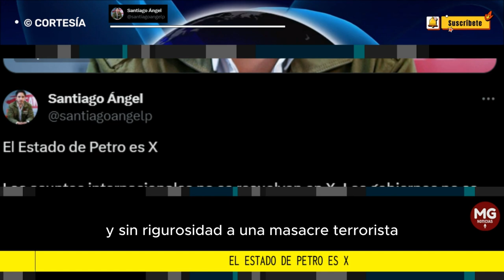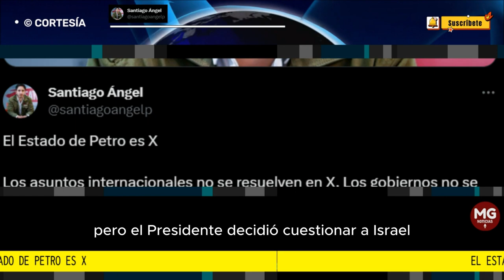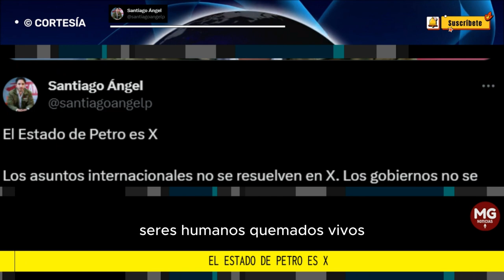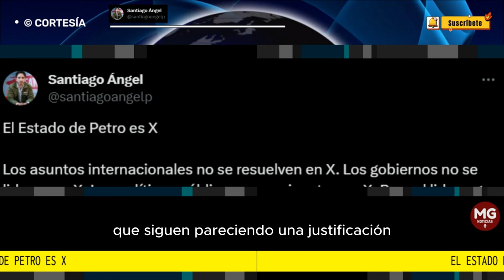EL ESTADO DE PETRO ES X 🛑 Columna Santiago Ángel Rodríguez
El presidente Gustavo Petro llegó a tener un grado de relevancia internacional por sus causas ambientales, su discurso sobre los hidrocarburos, y su apuesta para el cambio en el enfoque de la lucha contra las drogas. Eso es tiempo del pasado.